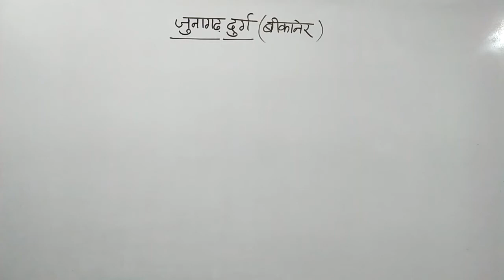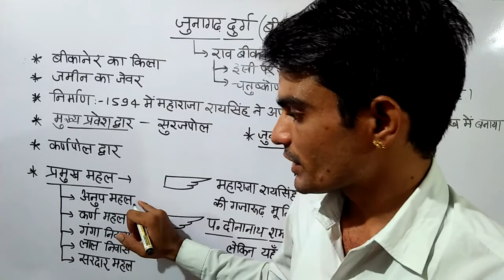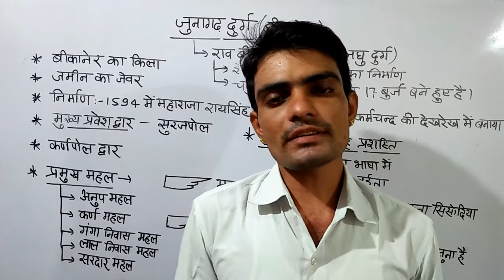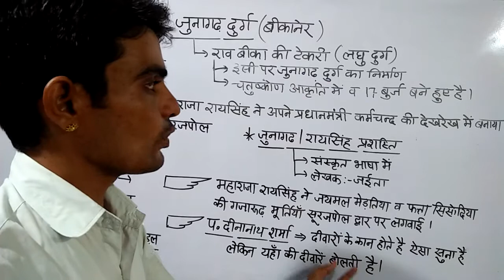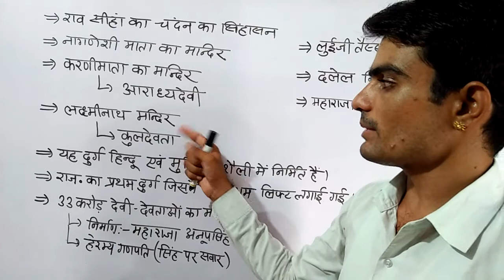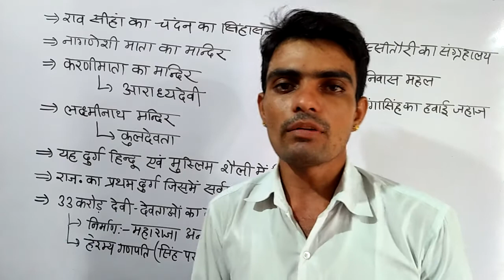# जूनागढ़ दुर्ग बीकानेर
राजस्थान की कला एवं संस्कृति के अंतर्गत दुर्ग स्थापत्य की क्लास जूनागढ़ दुर्ग बीकानेर का विस्तृत अध्ययन एवं जूनागढ़ के बारे में समस्त जानकारी मालाणी क्लासेस यूट्यूब चैनल के द्वारा दी जा रही है संपर्क नंबर 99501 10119